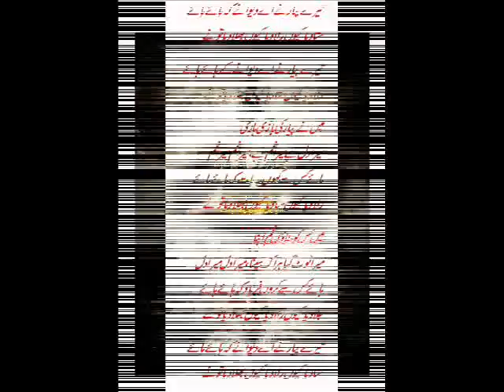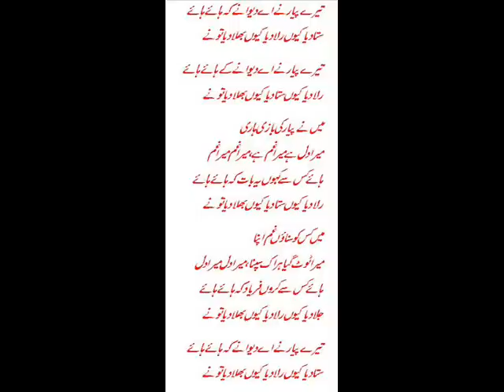tere pyar ney aye deewaney sadiq ul islam.wmv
golden song by saidq ul islam